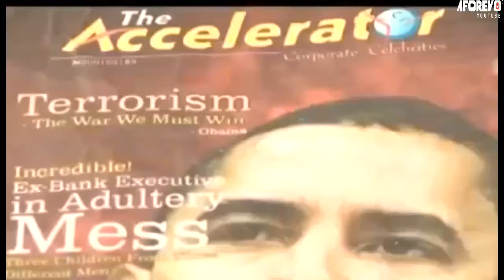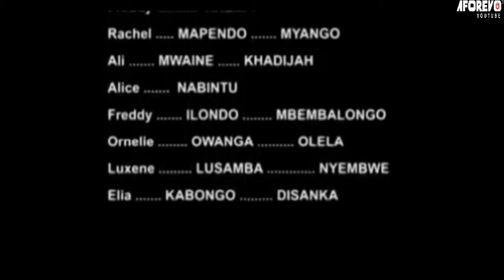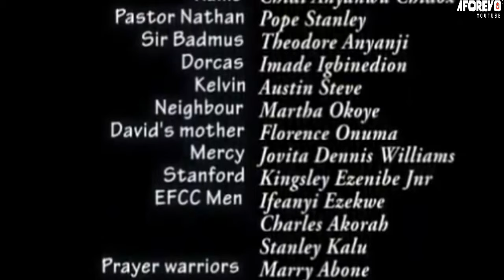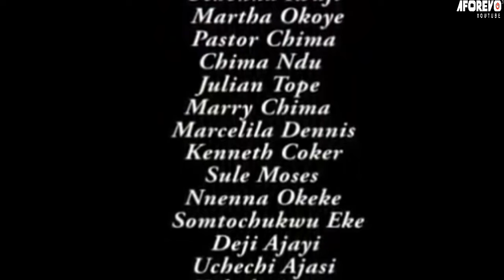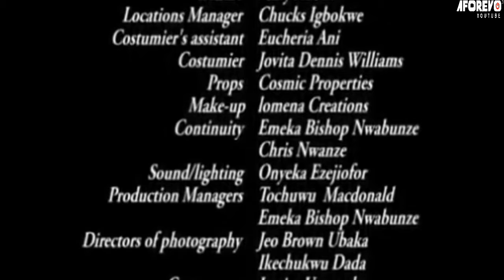Comment l'orpheline n'a pas pu contrôler ses larmes quand riche mec a demander à l'épouser : Film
film romantique
Elle maltraite la femme de ménage sans savoir qu'elle est la fille de son patron milliardaire

French Guilty couple/Big shame